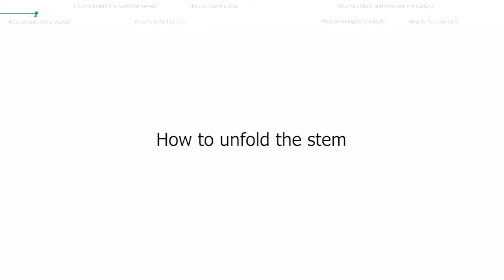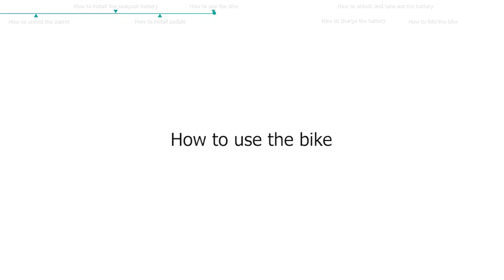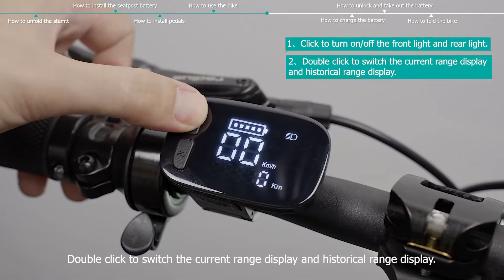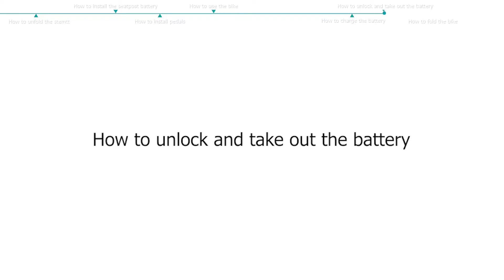Fiido X Unboxing video